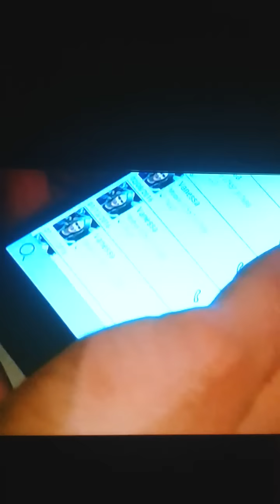Emmerdale 11th February 2016